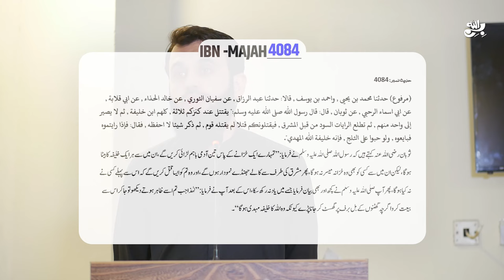Awais Naseer ny apne rishtedaron ko kafir qarar dy deta hon || Imam Mahdi Muhammad Qasim Dreams